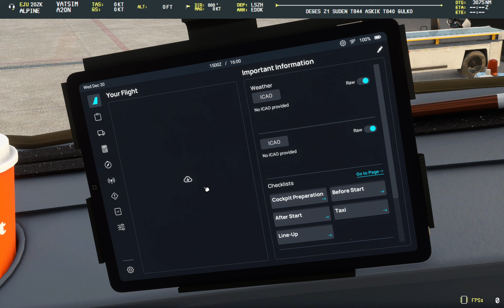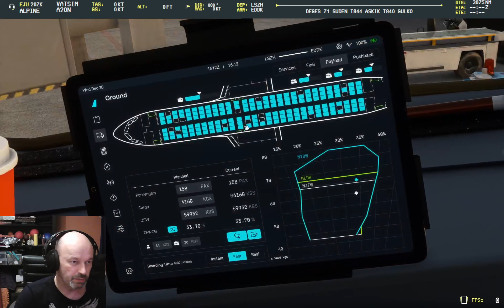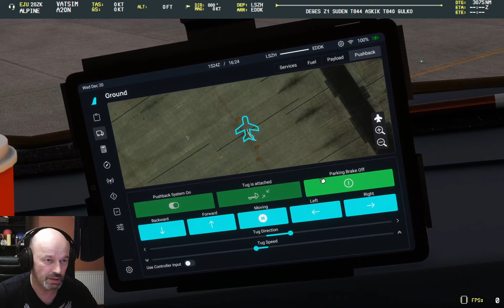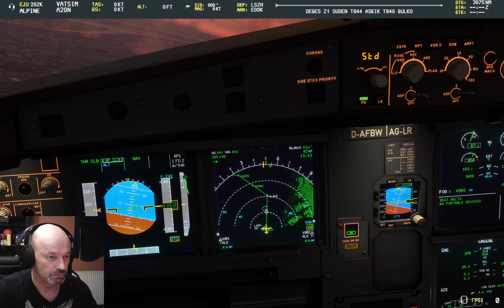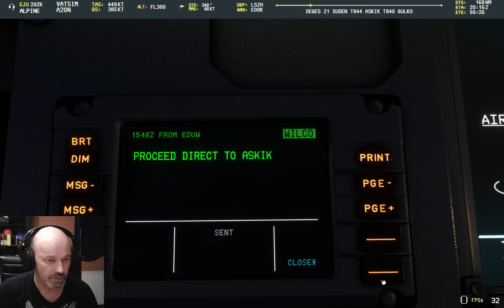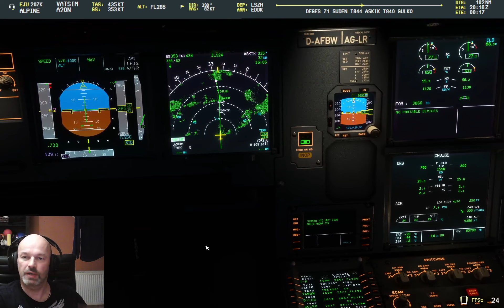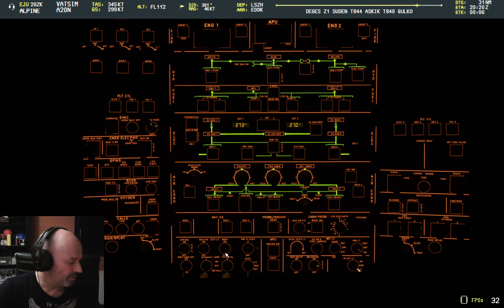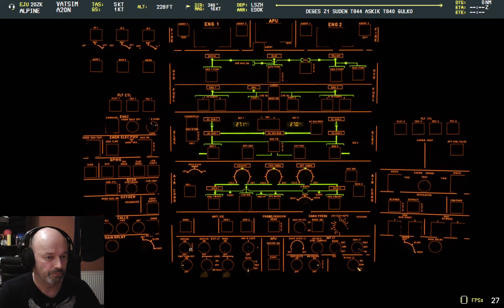IRL way too relaxed pilot | MSFS FBW A320Neo | VATSIM | LSZH-EDDK